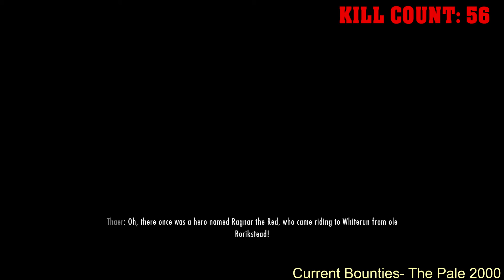Skyrim Sithis The Survival Assassin P13: Getting Home and Learning to Quicksave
Complete Skyrim Special Edition walk through of an assassin character played on legendary difficulty. With the goal to wipe out NPC populations in major holds.

Please leave me a comment to let me know what you liked or didn't about this run!